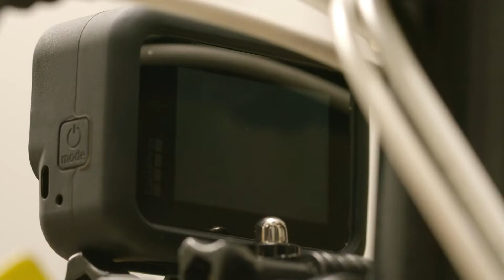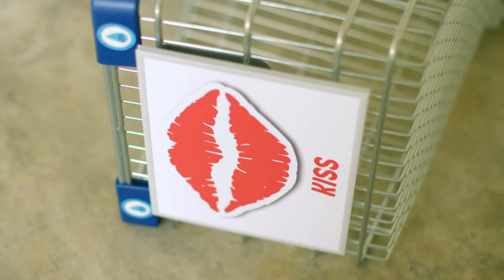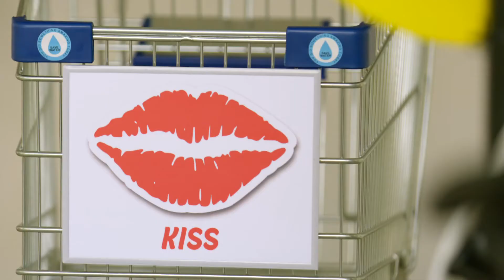Wheels 天涯沦落轮 EP1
A foldable bicycle, Foldie, gets abandoned by its owner and starts on a solo journey as a lone wanderer. During its journey, it meets a discarded supermarket cart named Trolley. With its wit, Foldie helps Trolley return to the supermarket so that it can continue serving the customers there… 折叠式脚踏车Foldie被主人遗弃后，成为天涯沦落轮，开始了独自游走的旅程。旅途中，它结识了被遗弃在组屋楼下的超市推车Trolley，透过奇妙有趣的方法，成功让Trolley回到超市，继续服务大众…